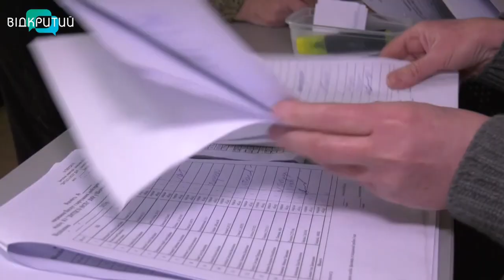У Дніпрі в територіальних центрах годують самотніх стареньких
Харчування у відділеннях терцентрів Дніпра організовано в різних районах міста щоденно з понеділка по п’ятницю з 12-ої до 14-ої.